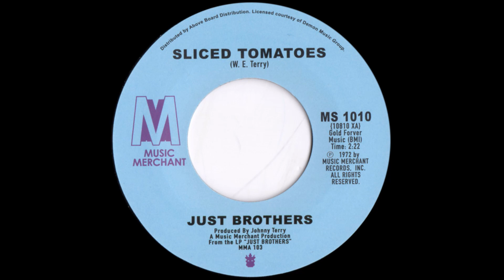Sliced Tomatoes (1972) and The Rockafeller Skank (1998)